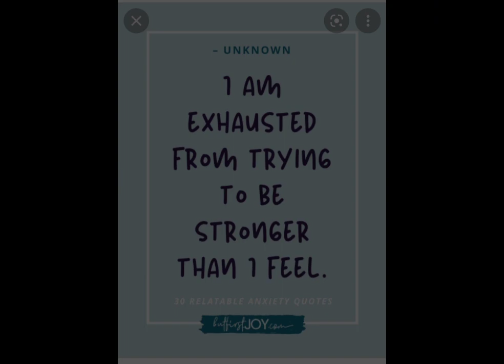Stress,Anxiety quotes,saying | SARAELL